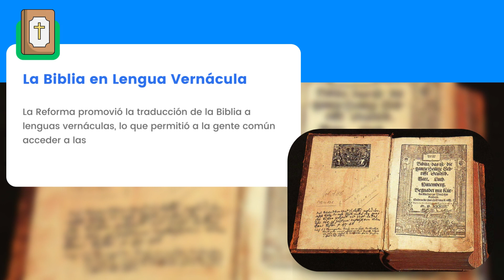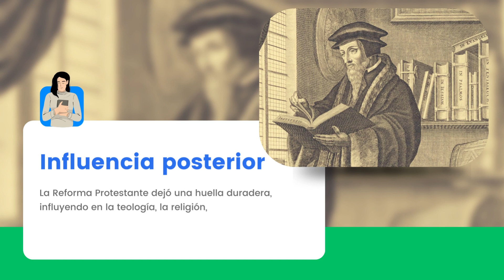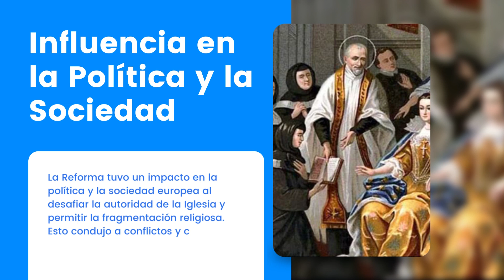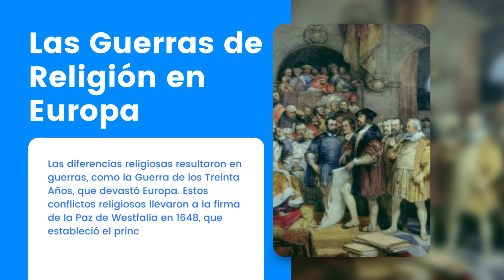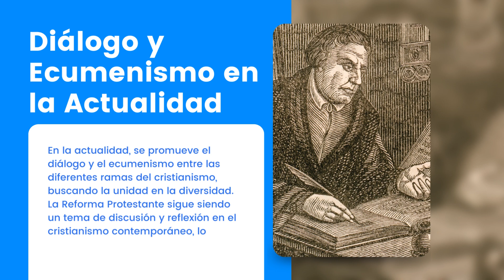👌 REFORMA PROTESTANTE y Martín Lutero: Todo lo que debes saber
La Reforma Protestante, un evento histórico que sacudió los cimientos de la Iglesia y cambió el rumbo de la religión en el siglo XVI, es como un relámpago 🌩️ en el oscuro cielo de la Edad Media. Martín Lutero, un audaz monje alemán 🇩🇪, desafió la autoridad de la Iglesia Católica al clavar sus 95 tesis en la puerta de la Iglesia de Wittenberg, un acto que encendió la chispa de la Reforma. Esta revolución religiosa marcó el inicio de una serie de cambios profundos en la forma en que las personas se relacionaban con la fe.

La Reforma llevó a la creación de diversas ramas del cristianismo, cada una con su propio enfoque y creencias. Lutero, con su énfasis en la salvación por la fe, allanó el camino para el luteranismo 🙏, mientras que Juan Calvino 📜, con su teología de la predestinación, sentó las bases del calvinismo. La Reforma también influyó en la formación de la Iglesia Anglicana en Inglaterra, bajo el reinado de Enrique VIII 👑. Esta diversidad religiosa se convirtió en un legado duradero que aún se siente en la actualidad, marcando un punto de quiebre en la historia religiosa y cultural de Europa y más allá.

Concluyendo:
La Reforma Protestante fue 💥 una revolución religiosa del siglo XVI 💒. 🚫💒 Martín Lutero desafió la Iglesia Católica 📜 con sus 95 tesis ✍️, dando inicio a la Reforma. Esto llevó a la creación de Iglesias Protestantes, como la de Lutero y la de Juan Calvino, 💒❌ que se separaron de la Iglesia Católica. Marcó el nacimiento del Protestantismo y cambios en las creencias y prácticas religiosas, desencadenando conflictos religiosos en Europa. 🌍🙏